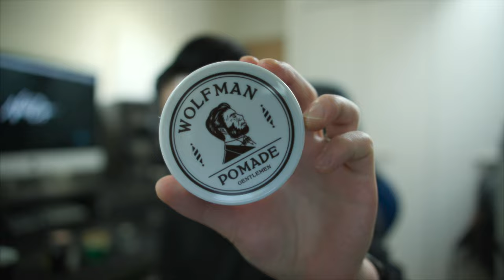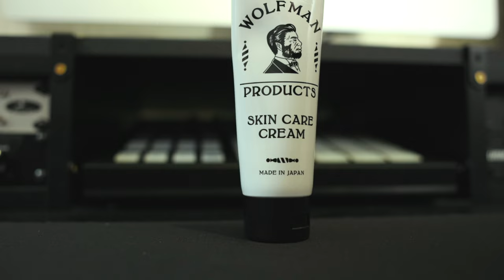VLOG: Best Pomade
DRESSKIN